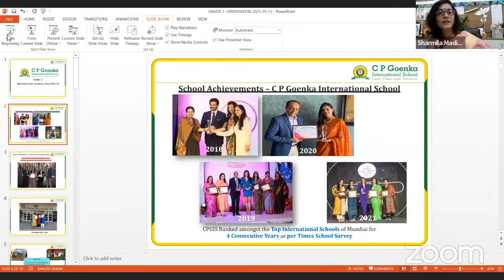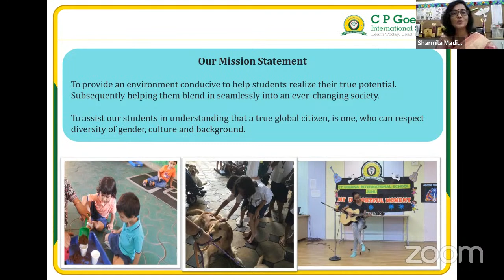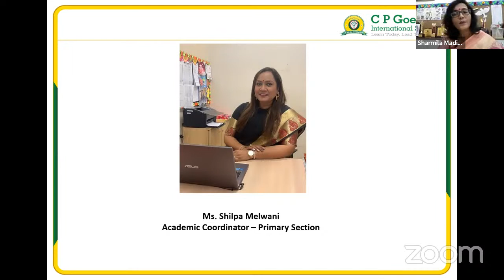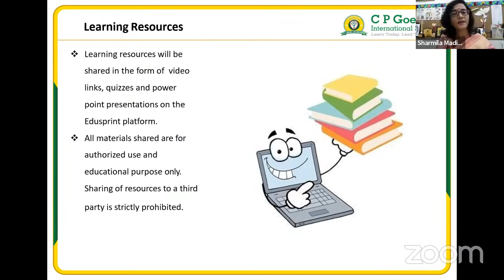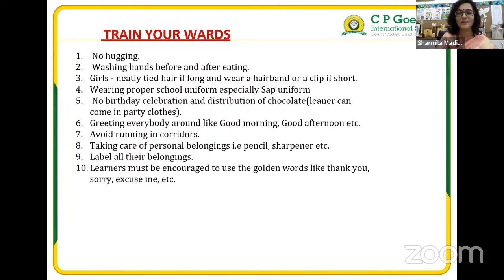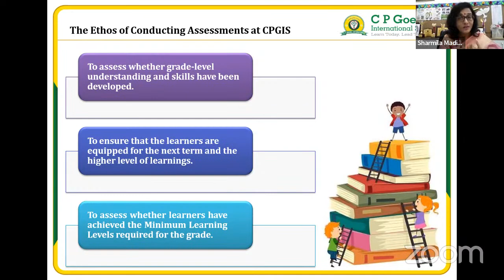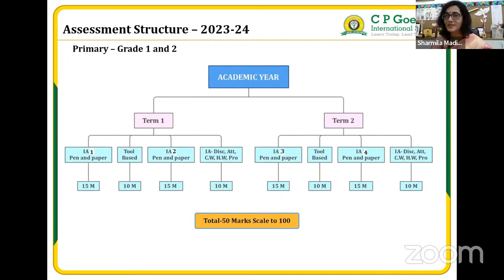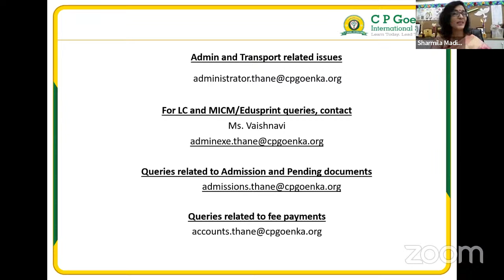CP Goenka International School thane - Parent Orientation Primary section - 2nd grade